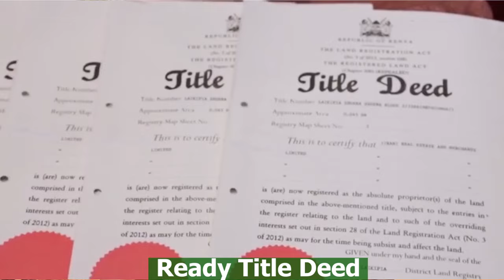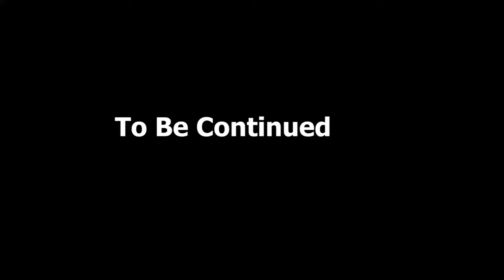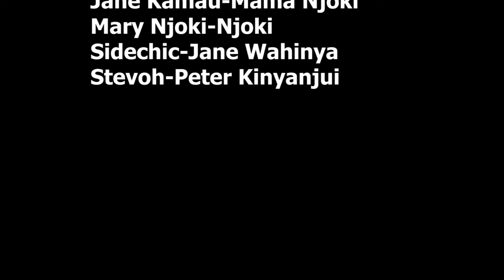Kenyan Couple Caught Doing S*X in the Bush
Muiritu wa Cukuru kunyitwo magikanira mabebeini na mwanake
Ciana cia cukuru niciagite mitugo muno cirekanira mabebeini